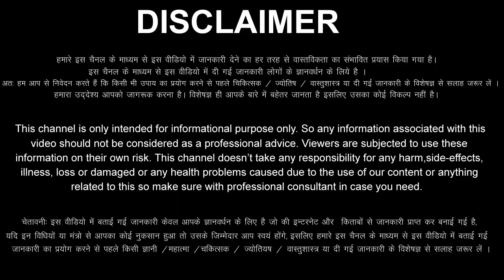Tula Rashi 13 February 2023 Aaj Ka Tula Rashifal Tula Rashifal 13 February 2023 Libra Horoscope